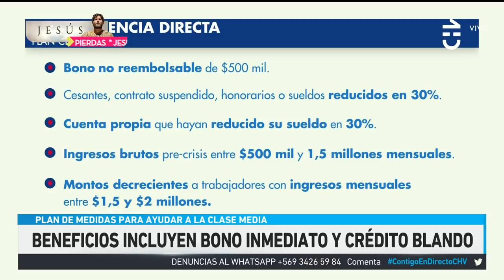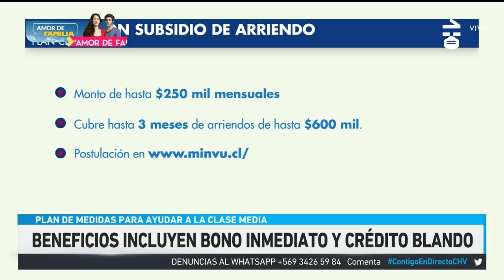Bono de $500 mil para clase media: ¿Quiénes podrán recibir el aporte? - Contigo En Directo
Mientras los parlamentarios discuten el proyecto de retiro del 10% de fondos de AFP, el Gobierno anunció un fortalecimiento del plan de protección a la Clase Media.

En Contigo En Directo te explicamos que implican estos nuevos anuncios: ¿Quiénes reciben el bono? y ¿Cuándo se pagará el bono?